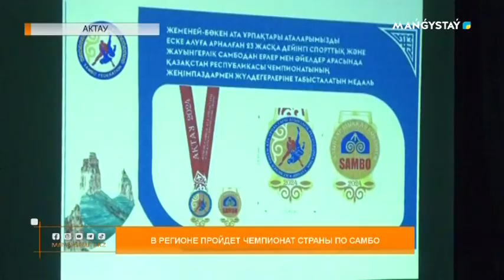В регионе пройдет чемпионат страны по самбо